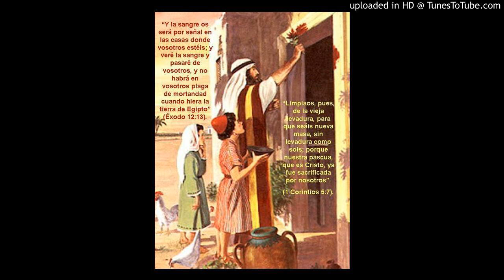Introduccion a las demostraciones 394B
Introduccion a las demostraciones 394B Dr. Marilyn Calkins 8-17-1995 cinta 394 B 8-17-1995